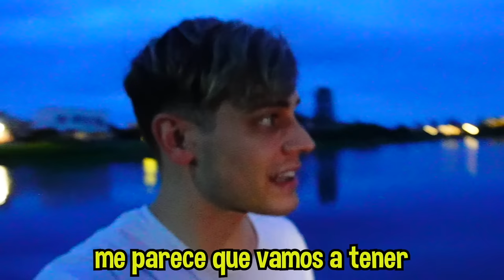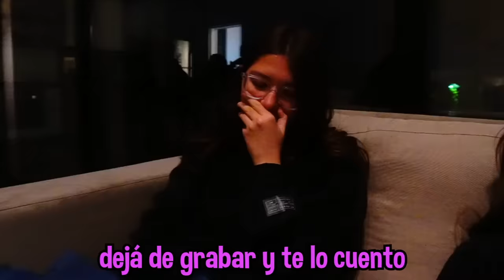EL PAYASO SE LLEVO A MI SEGUIDORA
Estuvimos todo el día buscando a mi seguidora hasta encontrarla 🤡🎈